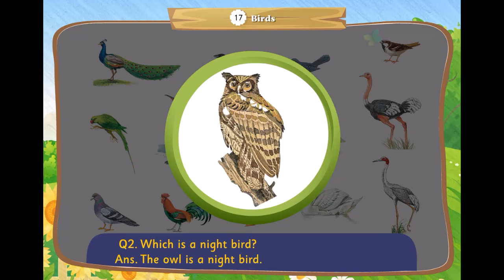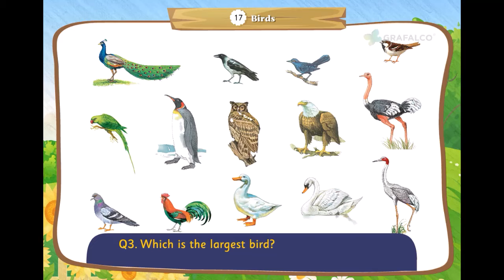BIRDS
Chapter is specially made for pre-primary classes.it is made by e-learn the unique education provider. if you want more learning stuff for class nursery to 12 please
CHAPTER - BIRDS Chapter is specially made for pre-primary classes.it is made by e-learn the unique education provider. if you want more learning stuff for class nursery to 12 please